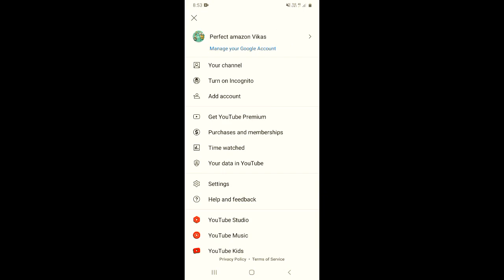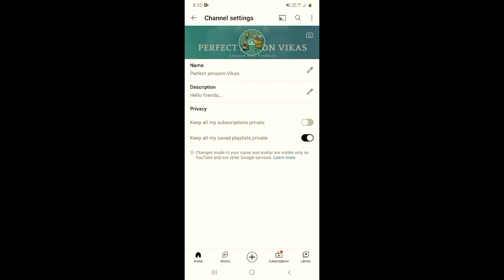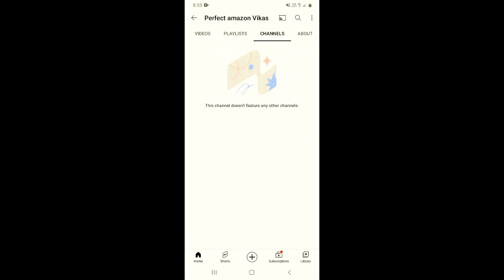How To Make Youtube Subscriptions Private 2022 | Subscribe Kiye Channel Ko Hide Kaise Kare